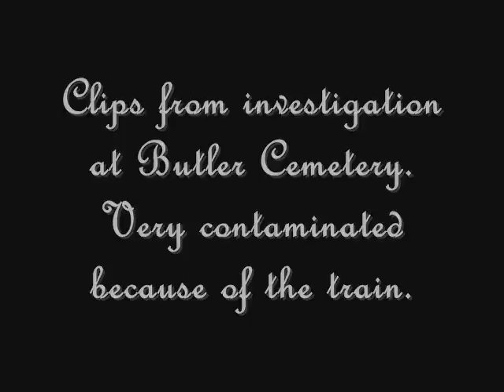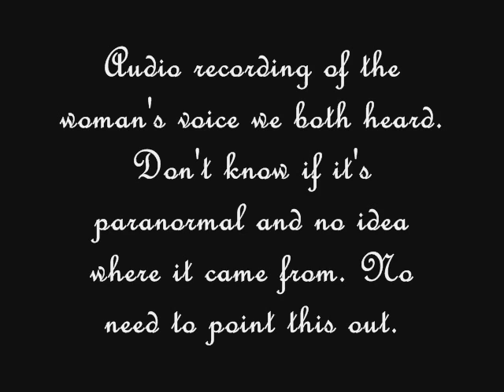Land of Moses Paranormal~Second Woman Voice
We are talking about where the crematorium might have been that we read about. You hear a woman's voice and Janel asks if I heard it. We are not stating this is paranormal, but we have no idea where it came from. Any comments would be appreciated.